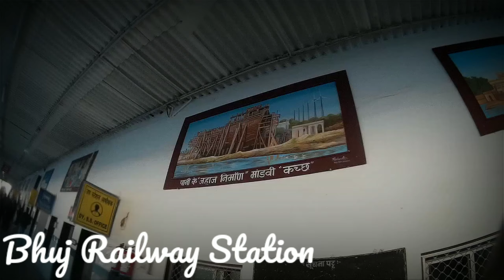Kutch Trip - Rann of Kutch | Kutchi Bhunga | Rogan Art | Kalo Dungar | Bhuj Railway Station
First Day Tour in Kutch...
We have Visitied Rann of Kutch, Kalo Dungar, Nirona Village (Rogan Art) & Stayed in Kutchi Bhunga